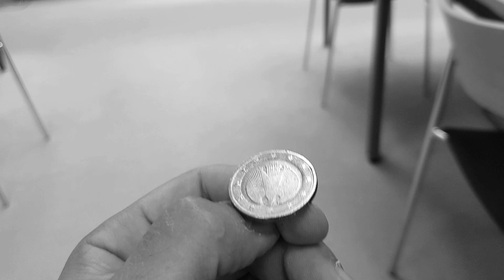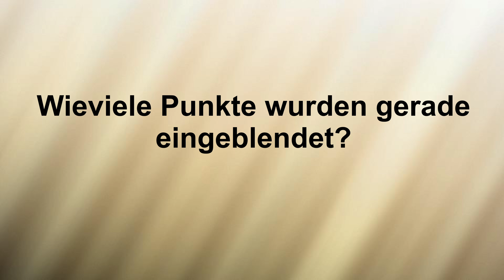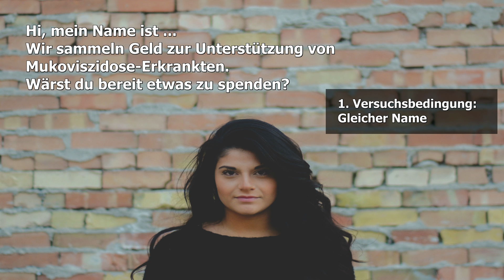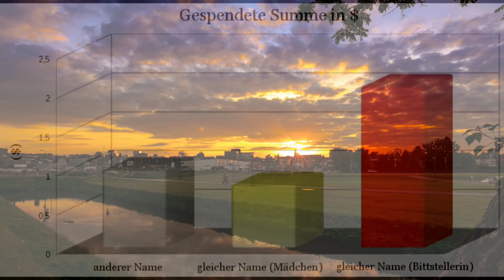Psychologie der Gruppe. (Henri Tajfel)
Ein bekanntes Sprichwort lautet: „Gleich und gleich gesellt sich gern.“ Wie viel Wahrheit in diesem Sprichwort liegt, sieht man, wenn Menschen aufeinander treffen, die zufälligerweise mit der gleichen Fußballmannschaft sympathisieren, die gleiche Musikrichtung bevorzugen oder die gleiche Automarke fahren. Sobald geklärt ist, dass die andere Person zumindest eine gewisse Gemeinsamkeit mit uns hat, scheint sie auf unserer Sympathie-Skala einen großen Sprung nach oben zu machen. Irgendwie fühlen wir uns nun deutlich stärker mit dieser Person verbunden.
Kurioserweise reichen schon extrem fadenscheinige Gründe aus, um dieses Gefühl der Verbundenheit hervorzurufen. In sehr einflussreichen Experimenten konnte der Sozialpsychologe Henri Tajfel zu Beginn der 1970er Jahre zeigen, dass Menschen Mitglieder der eigenen „Gruppe“ selbst dann bevorzugen, wenn das verbindende Element zwischen den Gruppenmitgliedern im Grunde eine Farce war.